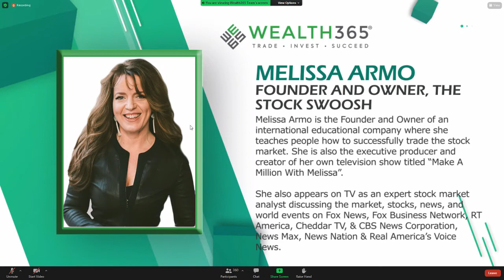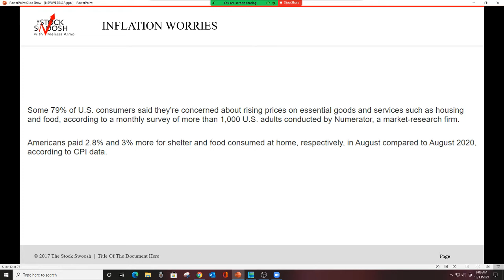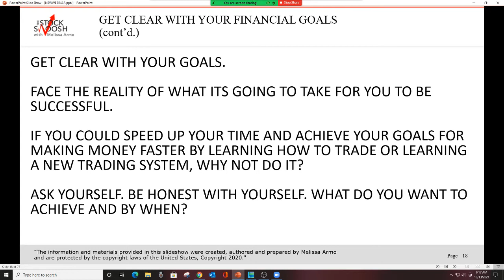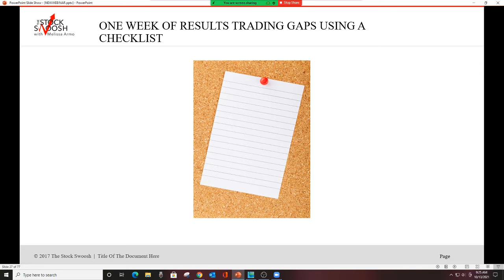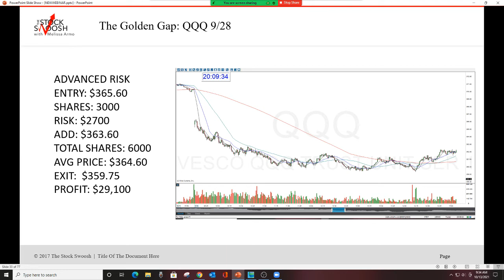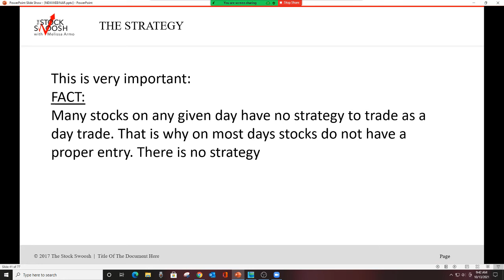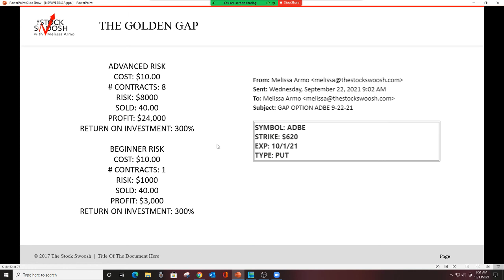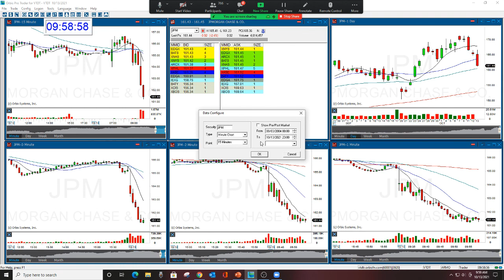How To Beat Inflation Trading